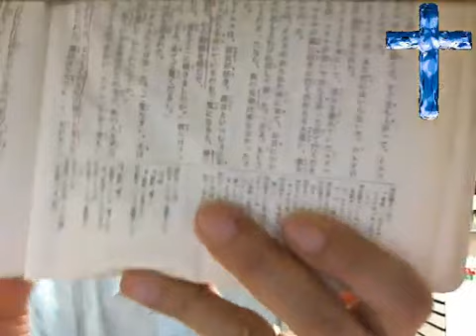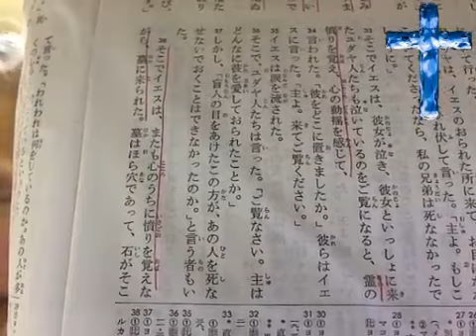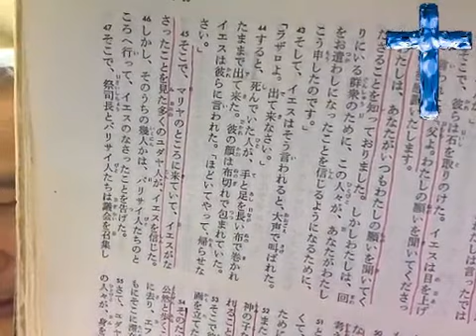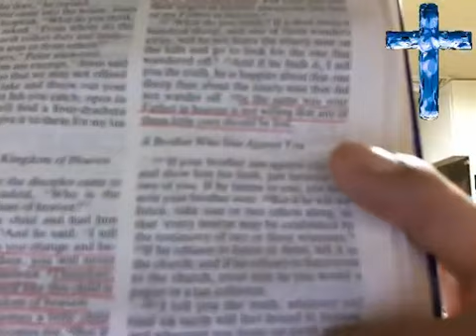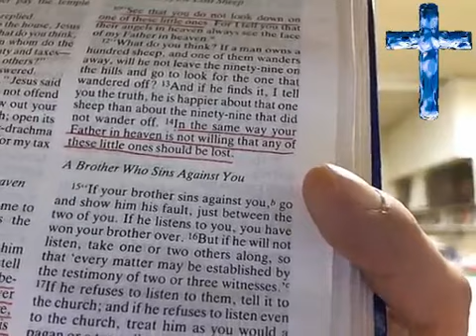死んで生き返った人の証言！ 2012-09-04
ガジマ牧師が４００人を生き返らした！